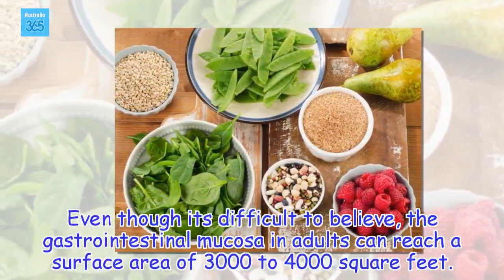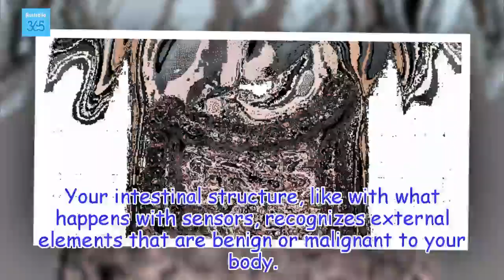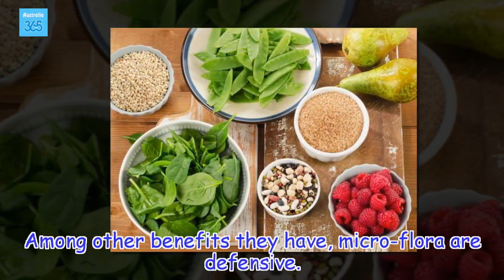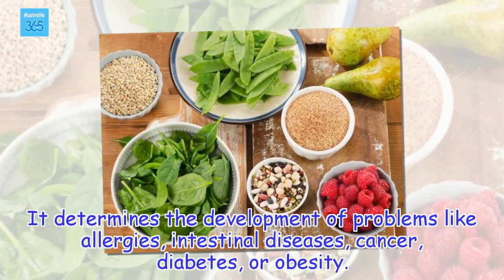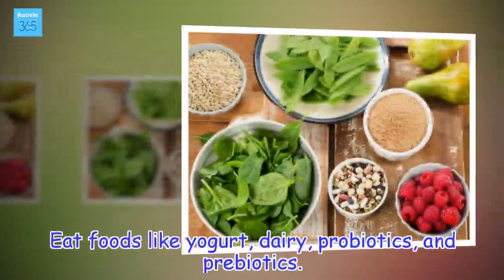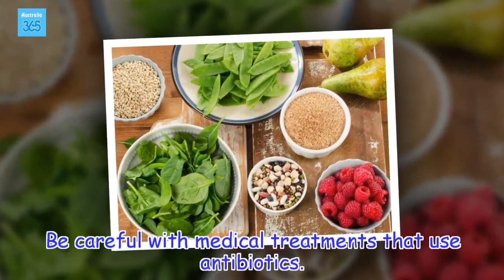12 Symptoms of Damaged Intestinal Flora - Australia 365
Do you suffer from frequent constipation, cramps, or indigestion? Learn the symptoms of damaged intestinal flora and how to balance it.
Health Tips